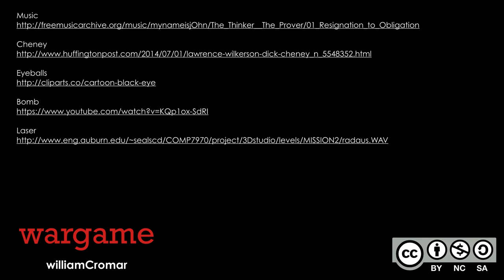p01 cromar w demo